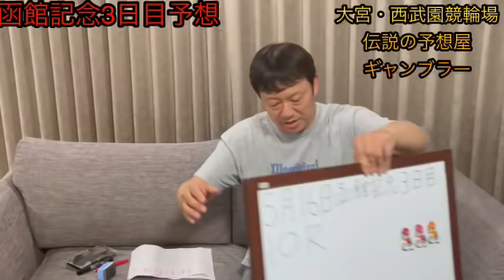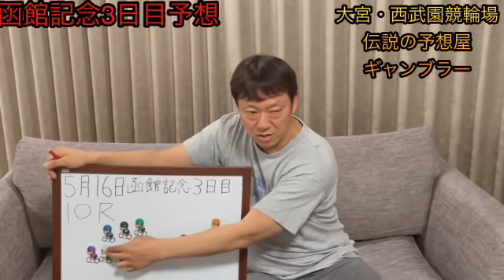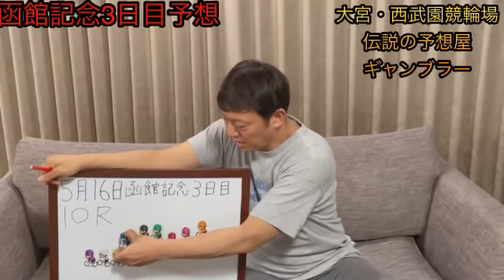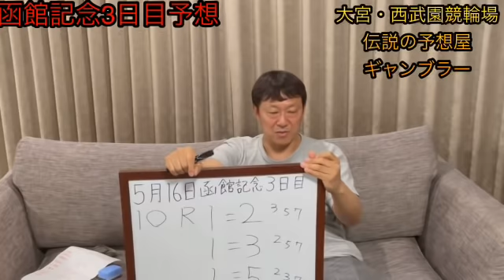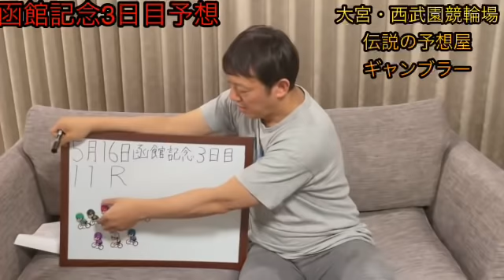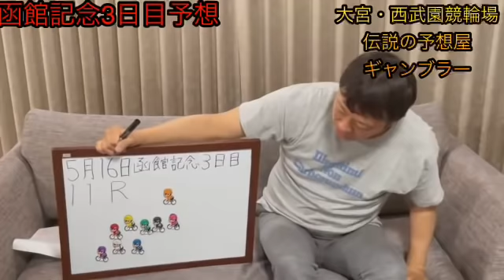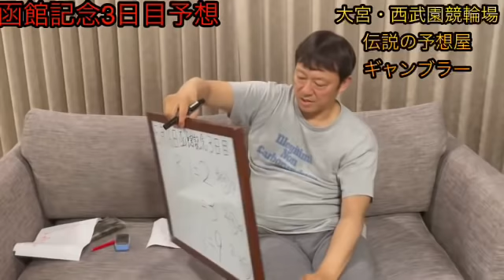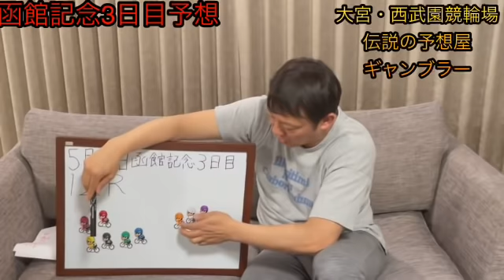『波乱！？』函館記念準決勝予想 ２０２２年５月１６日函館競輪場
大宮競輪場、西武園競輪場の予想屋「ギャンブラー」YouTubeチャンネルです。

ギャンブラーこと木村安記が記事に載りました！前半はこちら